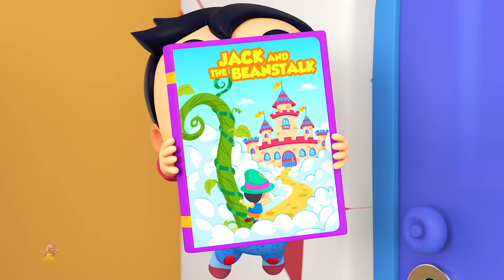Rotkäppchen Lustiges Video + Mehr Animierte Märchen Für Kinde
"Rotkäppchen" ist ein klassisches Märchen über ein junges Mädchen, das eines Tages von ihrer Mutter beauftragt wird, ihrer kranken Großmutter einen Korb mit Essen zu bringen. Auf dem Weg durch den Wald begegnet sie dem bösen Wolf, der listig versucht, ihr Vertrauen zu gewinnen und den Aufenthaltsort ihrer Großmutter herauszufinden. Während Rotkäppchen unschuldig ihren Weg fortsetzt, schmiedet der Wolf einen hinterhältigen Plan und erreicht das Haus der Großmutter vor ihr. Er verschlingt die alte Dame und wartet verkleidet als Großmutter auf das Mädchen.

Als Rotkäppchen schließlich ankommt, bemerkt sie, dass etwas mit ihrer „Großmutter“ nicht stimmt. Doch bevor sie reagieren kann, zeigt der Wolf sein wahres Gesicht! In einigen Versionen des Märchens wird Rotkäppchen von einem mutigen Jäger gerettet, der den Wolf besiegt und beide – Rotkäppchen und ihre Großmutter – befreit. Dieses Märchen lehrt wichtige Lektionen über Vorsicht, Vertrauen und das Überwinden von Gefahren.